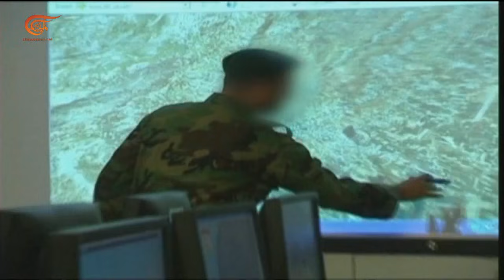المسائية | قلق من لبنان وليس عليه | 2021-07-11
قلق من لبنان وليس عليه ,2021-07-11
التدحرج السريع للبنان نحو الانهيار يقلق اسرائيل ..دخول على خط الازمة من بوابات النفاق والتضليل والتحريض. تل أبيب تحث حلفاءها الإقليميين والغربيين على الكف عن مساعدة لبنان وعدم تحويل العملات الصعبة اليه وتدعي الرغبة في المساعدة، المؤسسة الأمنية الإسرائيلية في حالة تأهب واستنفار.. هل تل أبيب في موقع المشجع للأزمة والقلق من تبعاتها؟